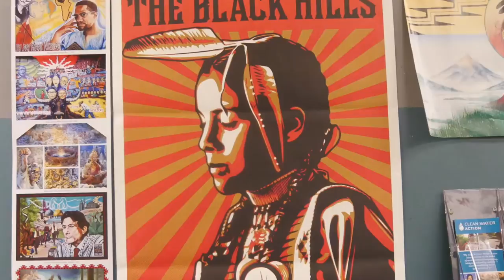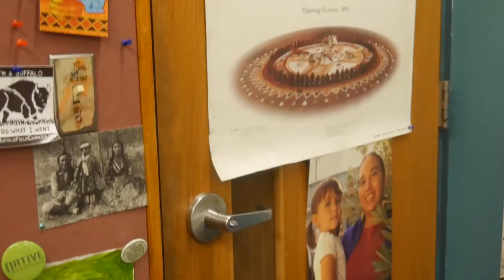Keeping Our Stories Alive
Why is oral histories and story telling so important to indigenous communities? Rogelio Martinez, treasurer of the Student Kouncil of Intertribal Nations at San Francisco State University tells you why.

Created by Samantha Campbell at San Francisco State University in 2019 as part of Campus MovieFest, the world’s largest student film festival.

Cast & Crew:
Rogelio Martinez – Participant / Other
Samantha Campbell – Captain